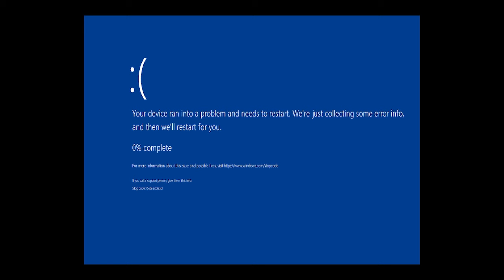This Ultrakill mod bluescreens your computer on death!!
This ULTRAKILL mod makes the game cause a blue screen of death when your die or optionally a normal shutdown!
Request some mods in the description!

0:00 Getting attacked :0
0:10 Blue screen (scary)
0:22 Eternal darkness